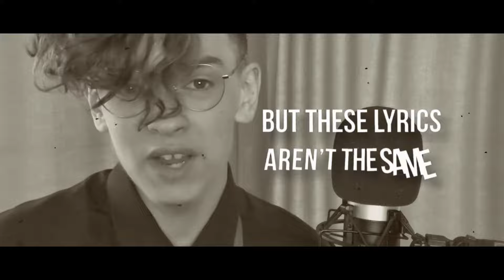Spooky Scary Skeletons ▶ Remix/Cover | LYRICS VIDEO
🎶READ THE LETTER IN THE "COMMUNITY" TAB🎶

HELL YEAAH, FINALLY I'M DONE, Damn skeletons are here again in a new shell :))

▶Text Production by  @AndrewGoldOfficial
▶Music Production by  @CallbyBreath
▶Vocals Production by @CallbyBreath
▶Visual Production by   @CallbyBreath
▶Thumbnail by  @CallbyBreath

LYRICS:
Shrieking skulls will shock your soul
Seal your doom tonight

Speak with such a shriek
You'll shake and shudder in surprise
When you hear these zombies shriek

'Cause spooky, scary skeletons
Shout startling, shrilly screams
They'll sneak from their sarcophagus
And just won't leave you be

We sing your happy song
But these lyrics aren’t the same
I think there’s something wrong

Grow stronger as you sing
But no one can a deny the beat
On the night of Halloween

We crawled out of freshly dug of tombs
Your reaction was like a ditanation of the spooky bombs
We want to play on your shrieki-shrieki-shrieking bones
HHa Haa...

Are silly all the same
They'll smile and scrabble slowly by
And drive you so insane

Sticks and stones will break your bones
They seldom let you snooze
Spooky, scary skeletons
Will wake you with a boo!

Wohh, Ohh, Ohh, Ohhh... Woh, Oh, Oh-Ohh-Oh...
WE ARE SPOOKY SCARY SKELETONS!